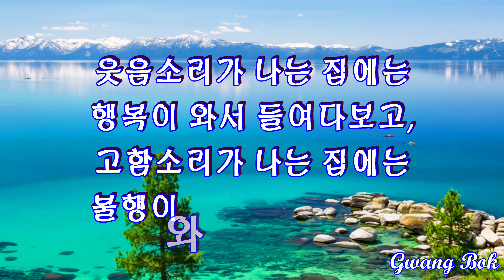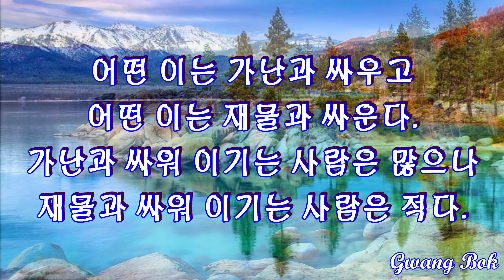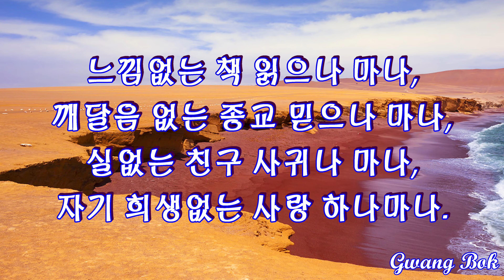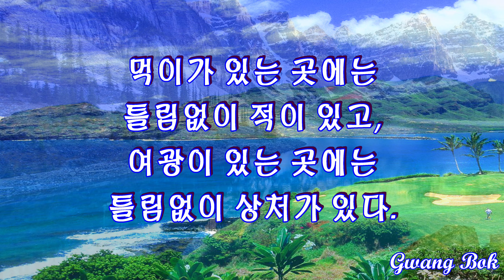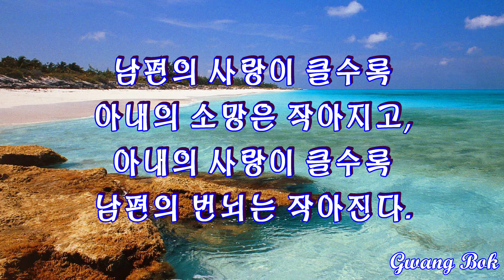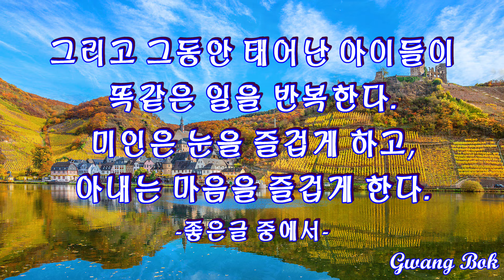지혜가 담긴 인생의 도움말